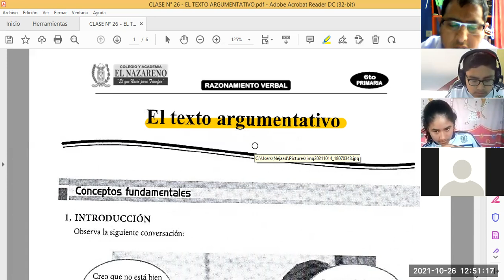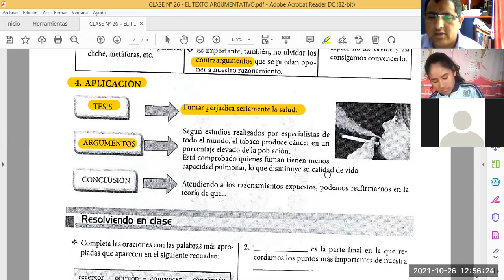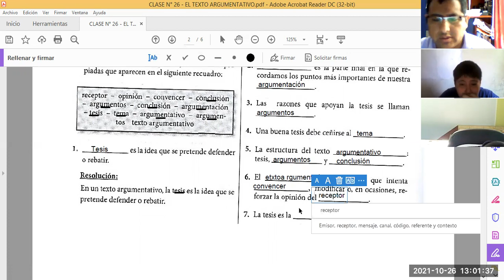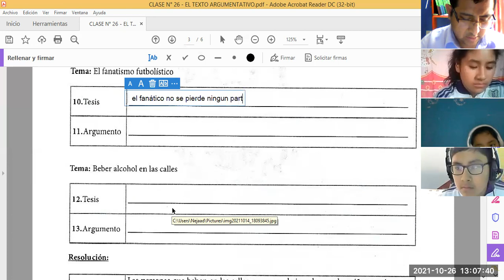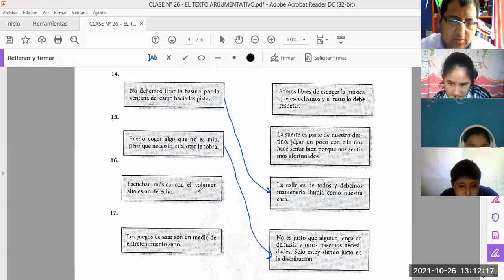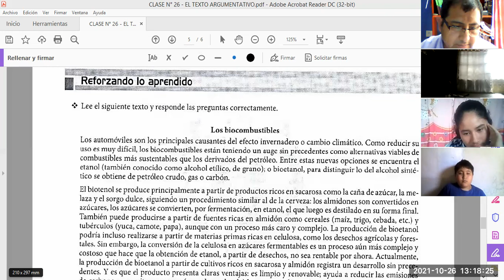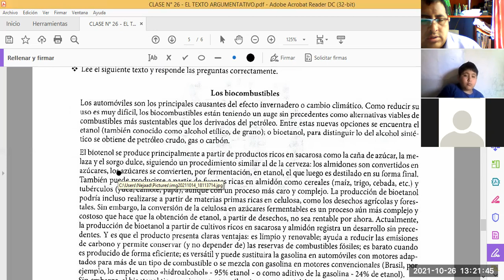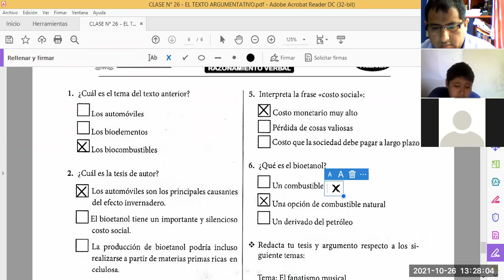EL TEXTO ARGUMENTATIVO 6°